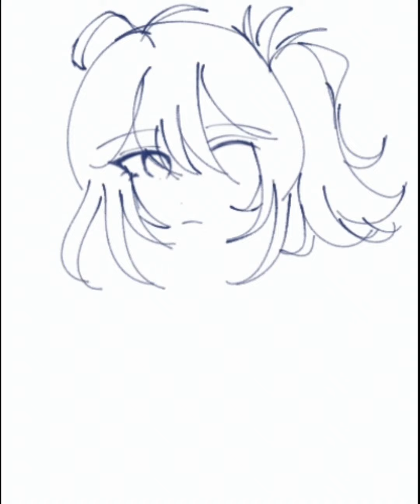MY DRAWING OF MAUSUYA DITYS💙❄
My Mausuya Drawing I made In 3-17 March
I Will Put Music In My Speed Paints Soon
Hours Took:3 hours 55 Minutes